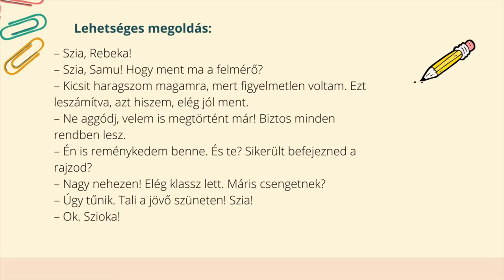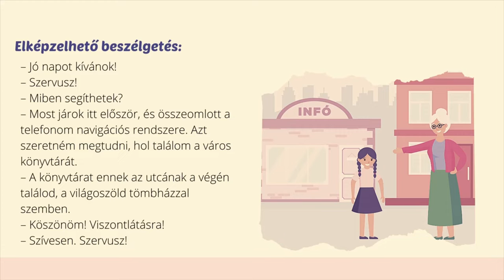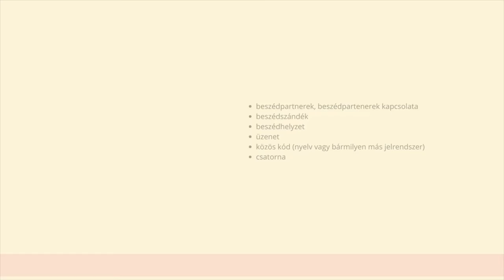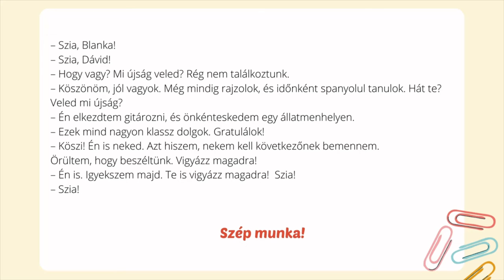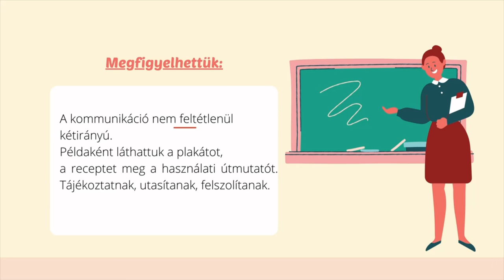A kommunikáció tényezői - Elementele comunicării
Materialul video poate fi parcurs individual de către elevi, în perechi, grupe sau frontal sub îndrumarea profesorului.
Activitatea de învățare presupune realizarea a șapte activități corelate, corespunzătoare competențelor specific de mai sus.
Activitățile vizează:
● recunoașterea contextului, timpului, spațiului, respectiv identificarea partenerului de vorbire;
● recunoașterea scopului comunicării, a vorbitorilor, a intenției de comunicare (de ex., exprimarea unei opinii; adresarea unei întrebări, solicitarea informațiilor și a indicațiilor; exprimarea sentimentelor, a unor senzaţii, sau stări sufleteşti, etc.) și reacția dată la acestea
● dezvoltarea capacității de a alege elemente lexicale conform situației de comunicare și intenției de comunicare.
● identificarea repertoriului lingvistic în cazul actelor de vorbire generice uzuale(formule de salutare, mulțumire, scuze, promisiuni, urări, felicitare; informare, indicații etc.)
● alegerea vocabularului, registrelor, variantelor de limbaj, în conformitate cu intenția de comunicare și cu actele de vorbire, pentru utilizarea adecvată a formelor de politețe.
Rezultatele așteptate ale utilizării resursei:
● realizarea unor interacțiuni verbale în diferite situații de comunicare;
● alegerea elementelor lingvistice adecvate intenției comunicare, partenerului și situației de comunicare;
● abordarea unui comportament deschis față de continuarea comunicării;
● utilizarea conștientă a formulelor de politețe cu scopul comunicării eficiente;
● conștientizarea a mai multor tipuri de comunicare (vorbire, chat, SMS, afiș, rețetă etc).
Activitatea 1
Pe baza imaginilor prezentate, elevii scriu/ prezintă o posibilă conversație între personajele din imagini. (Pe baza imaginilor, aceasta va fi una amicală.)
Activitatea 2
Elevilor li se prezintă două noi situații de comunicarea: unul dintre protagoniști este identic cu cel din prima situație, dar se schimbă situația de comunicare, partenerii și scopul comunicării.
Elevii identifică, selectează și notează, într-un table, elementele comune și cele diferite în situațiile de comunicare prezentate.
Pe baza tabelului, ei identifică elementele comunicării:
partenerii, mesajul, tema, situația de comunicare, scopul comunicării, registrul lingvistic (limbajul) etc.
Activitatea 3
Elevii potrivesc/corelează formele de salutare cu imaginile adecvate. (Imaginile reprezintă persoane cu vârste și ocupații diferite.)
Activitatea 4
Elevii potrivesc actele de vorbire (Mulțumesc, la mulți ani, felicitări etc.) cu imaginile adecvate. (Imaginile reprezintă diferite evenimente.)
Activitatea 5
Elevii pun în ordinea corectă fragmentele amestecate ale unei conversații (ex: salutare, întrebare-răspuns, încheierea conversației prin salutare).
Activitatea 6
Elevii identifică mesajul unui afiș, scopul unei rețete, al unui prospect.
Activitatea 7
Elevii scriu/prezintă un dialog între un porumbel voiajor și internet.